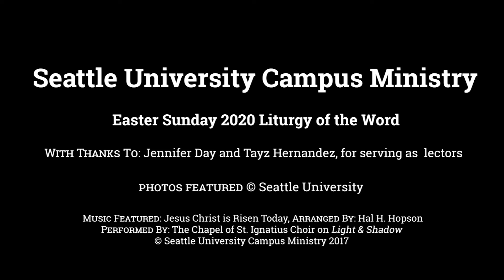Easter Sunday Liturgy of the Word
Members of our community proclaim the Word for Easter Sunday.